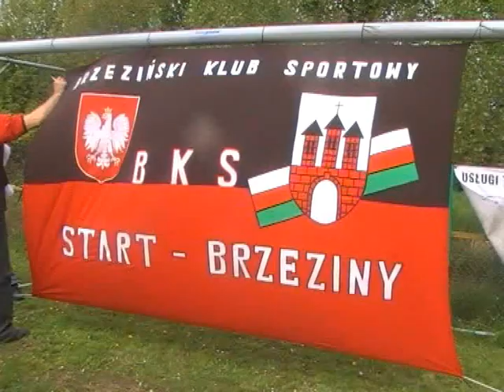Start Brzeziny-Krośniewianka Krośniewice 0:3